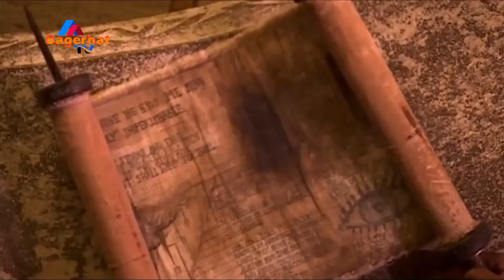দেখুন যে কারণে পম্পেই নগরী ধংশ হলো। History of Pompain City Bagerhat tv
বাগেরহাট টিভির পক্ষ থেকে আপনাকে স্বাগতম ।
সকল ধরনে বাংলা নিউজ পেতে বাগেরহাট টিভির সাথে থাকুন ।
লাইক , কমেন্ট, শেয়ার করে ছড়িয়ে দিন বাংলা সংবাদ এবং

for All Kinds of Entertainment